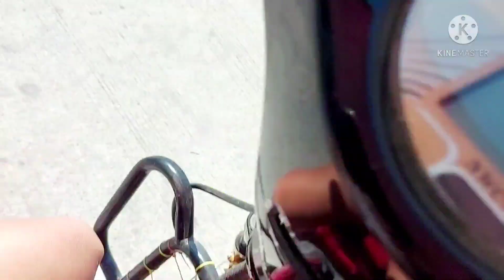SAMAHAN NYO KAMING KUMUHA NG RICE HUSK at the sametime magkabit narin ng pinto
💎LYKA💎
cathrain06ack